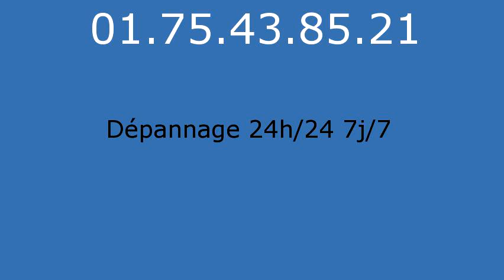Plombier Maulette - 01.75.43.85.21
réparation fuite eau Maulette 78550. réparation fuite de gaz Maulette 78550. remplacement ballon électrique Maulette 78550. detartrage canalisations Maulette 78550. dégorgement Maulette 78550. réparation wc Maulette 78550. broyeur Maulette 78550. lavabo Maulette 78550. evier Maulette 78550. baignoire Maulette 78550. tuyauMaulette 78550. Maulette 78550. vidage fosse sceptique Maulette 78550. pompage bac à graisse Maulette 78550. rénovation salle de bains Maulette 78550. recherche de fuite Maulette 78550. robinetteries Maulette 78550. remplacement de chauffe-eau Maulette 78550. débouchage colonne Maulette 78550. dépannage plomberie Maulette 78550. installation ballon atlantic Maulette 78550. installation ballon fleck Maulette 78550. remplacement chauffe-eau lemercier Maulette 78550. remplacement chauffe-eau ariston Maulette 78550. robinet grohe Maulette 78550. robinet garris Maulette 78550. robinetterie jacob delafond Maulette 78550. wc broyeur sfa Maulette 78550. chasse d'eau Maulette 78550. installation wc Maulette 78550. remplacement de joints Maulette 78550. tuyau plomb Maulette 78550. tarif plombier Maulette 78550. plomberie Maulette 78550. plombier Maulette 78550. sanitaires jacob delafond Maulette 78550. ballon rheem Maulette 78550. évacuation bouché Maulette 78550.